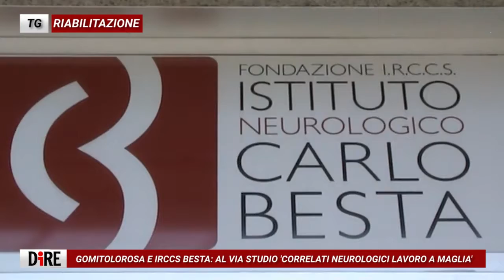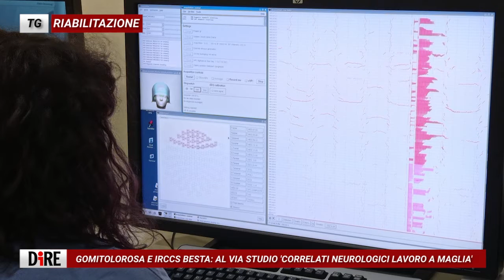Tg Riabilitazione, edizione del 13 ottobre 2021